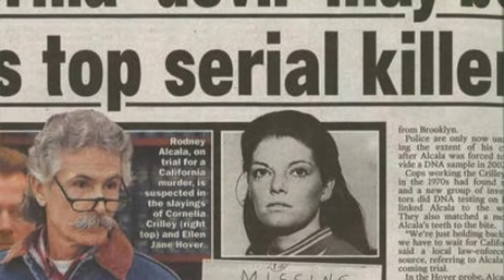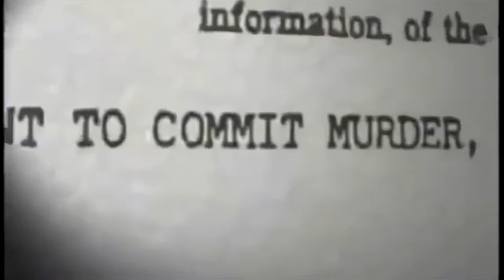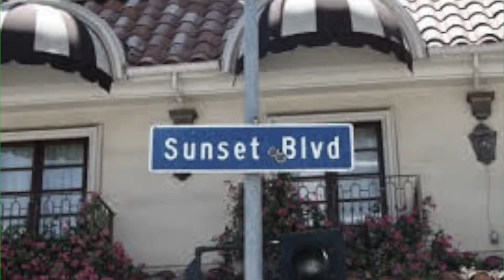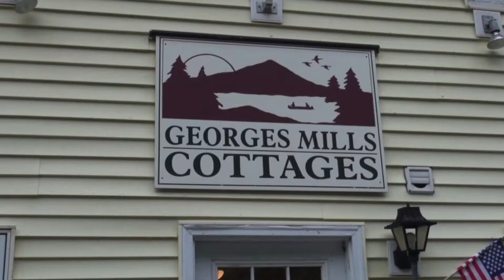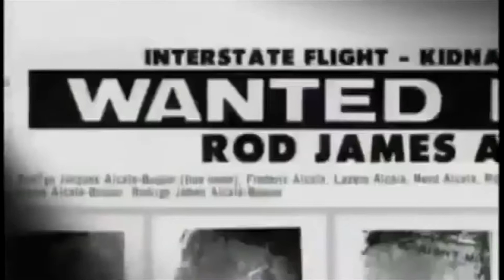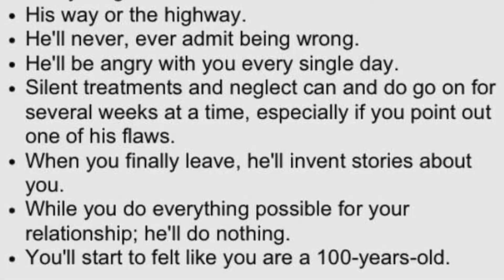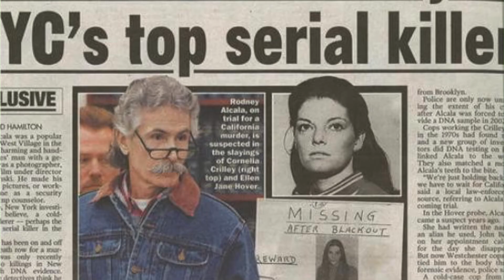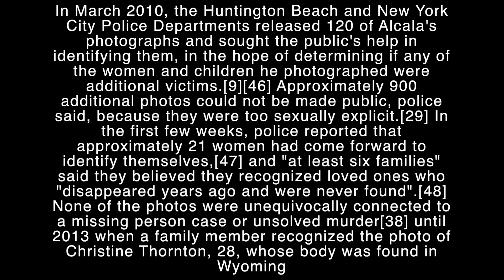CREEPY MAN GOT AWAY WITH MURDER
THIS VIDEO HAS IMAGES THAT ARE DISTURBING

R.I.P to all the people that were murdered by him.